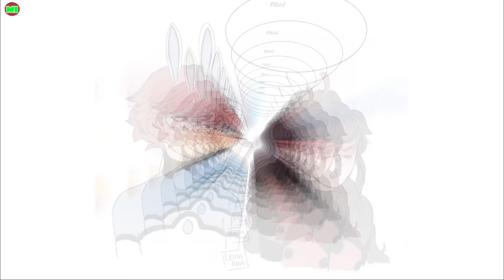Future Au P2 | Miraculous Ladybug Comic Dub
Voices : Trina Deuhart
Have you nice day !